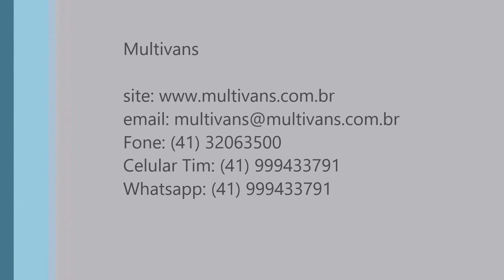Suzuki Hayabusa 2009 - VANS ZERO KM, USADAS E SEMINOVAS - MULTIVANS